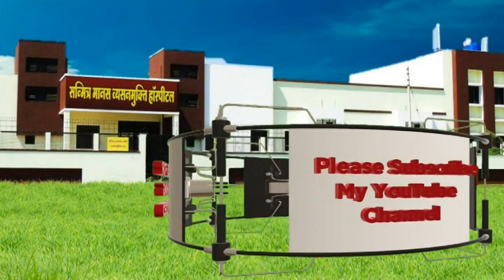Be A Good Boss अच्छा बॉस बनो -By.Deepak Kelkar [MD,MBBS]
is video mein ham ek mahaan boss ke kuchh behatareen gunon par prakaash daalate hain to chaahe aap bos hon, ya bos hon ya rojagaar kee talaash mein hon, dhyaan den aur pata karen ki kaun se gun bos ko mahaan banaate hain boss hone ke liye kadi mehanat aur anushaasan ki aavashyakata hoti hai, lekin vaastav mein ek mahaan bos kya hai
Sabhee achchhe maalikon mein kuchh visheshataen samaan hoti hain. aur ye aise gun hote hain jinhen adhikaansh karmachaaree vaastav mein ek bos ki talaash mein hote hain.
log apana bahut saara jeevan kaam par bitaate hain, isliye svaabhaavik roop se, ve ek achchhe boss ke lie kaam karana pasand karenge. beshak, har company adviteey hai, aur usake neta bhee hain. lekin ek prabhaavee boss ek aisa kaaryasthal banaane mein saksham hota hai jo prerak aur prerak donon ho, jisase karmachaaree idhar-udhar rahana chaahate hain.

• Psychiatrist
• Hypnotherapist
• Psychotherapist,
• De-addiction Specialist
• Sexologist
How to become a good boss
What to do to be a good boss
 He is DPM from NI yMHANS Bangolare,  M.D. from P.G.I. (Chandigarh) and Diplomat National Board (Delhi)

3 )Kelkar Hospital Channel

Sex Tablet sex ki dava How to take Dr. Deepak kelkar

Bad Effects of not doing Sex - By Dr. Deepak Kelkar (MD) Psychiatrist Hypnotherapist Sexologist

Sex time badhane ke liye kya kare - Dr. Kelkar (MD) Psychiatrist Hypnotherapist Sexologist

जानिए संभोग कितनी देर तक चलना चाहिए  janiye sambhog kitni der tak chalna chahiye Dr Kelkar Mental Illness  Psychiatrist

Sex Before Marriage Causing Napunsakatva, Shighrapatan? Bed par pyar Dr Kelkar

लिंग का size (आकार) कैसे बढता है ? Scientific तरीक्का जानिए- Dr. Deepak Kelkar

Hard Work Pain for Success -दर्द से गुजरना पडेगा -By.Dr.Deepak Kelkar [MD,MBBS] Psychiatrist

Penis size - How much ? Ling ki Size (Aakar)-By Dr Kelkar